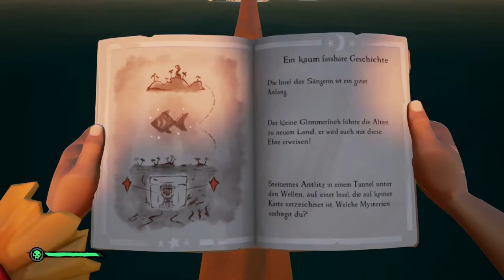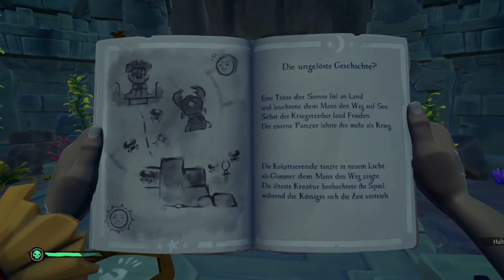#47 Sea of Thieves Guide | Seemansgarn Diebesstern, des Rätsels Lösung - 2022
- Grounded
- The Long Dark
- Phasmophobia
- The Forest